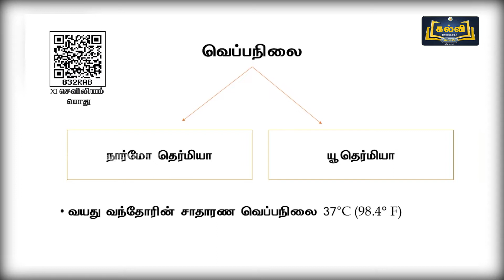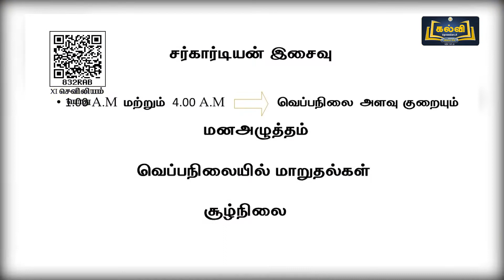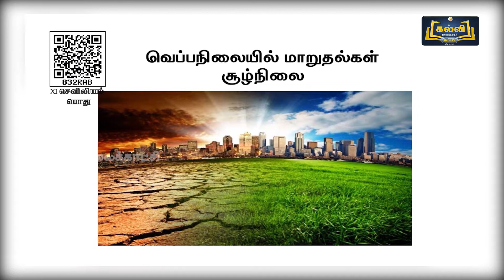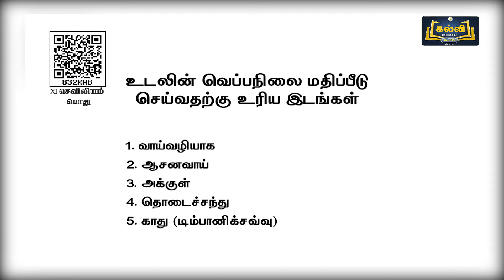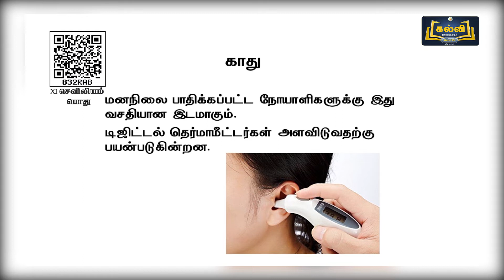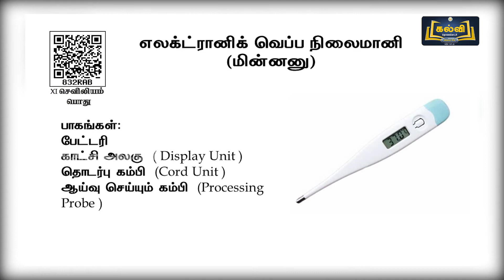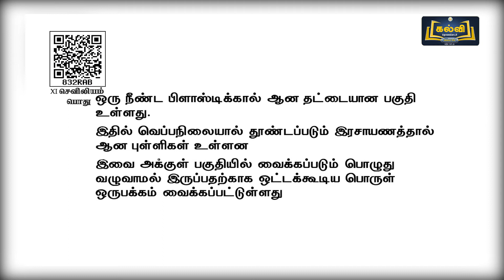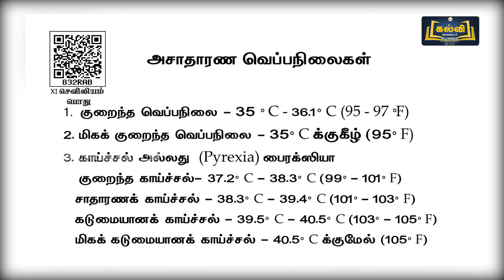Class 11 | வகுப்பு 11 | செவிலியம் பொது | உடல்நல நிர்ணயம் மற்றும் மதிப்பீடு | அலகு 5 | KalviTv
இப்பாடத் தொகுப்பில் அலகு ஐந்து பகுதியில் உள்ள "உடல்நல நிர்ணயம் மற்றும் மதிப்பீடு" என்ற தலைப்பின் கீழ் உள்ள வெப்ப நிலையை அளத்தலும் பதிவு செய்தலும் என்பன பற்றி ஆசிரியர் விளக்குகிறார்.